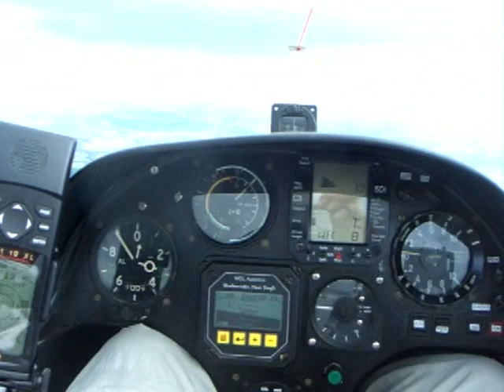cloud street running.AVI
Running east along the route of the south downs in the Mosquito Bw, Lasham glider pilot, Bill Bullimore enjoy the Hampshire vista